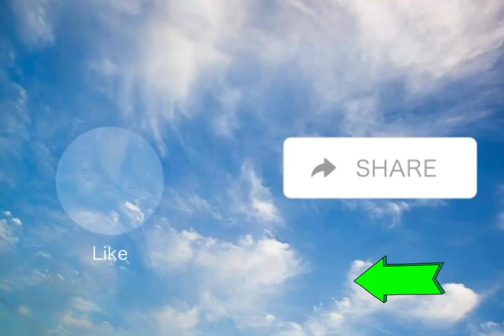MUKBANG UNLI LAMON SHAM SHUI PO (PART 2)